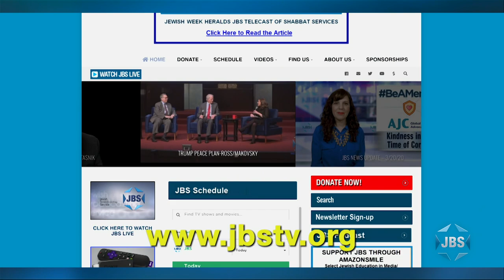Eye on Israel: Ory Slonim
Ory Slonim, a distinguished attorney who has served as Special Consultant to seven of Israel’s Ministers of Defense, joins Shahar Azani to discuss his new book, A Knock At The Door, which recounts his decades-long work with Israeli MIAs and POWs and their families.

JBS is a non-profit, educational Jewish television channel featuring:
*Children's programs
*Israeli Films